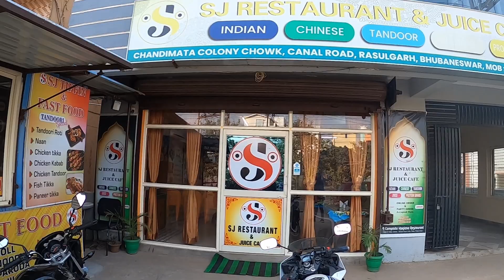BOWLING IN BHUBANESWAR || ESPLANADE MALL || SJ RESTAURANT || Daily 365- Episode 365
Hotel Shree Vineeth`s

SJ RESTAURANT AND JUICE CAFE
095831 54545